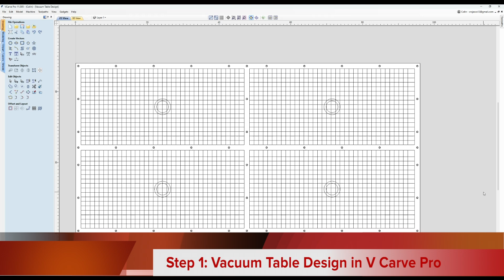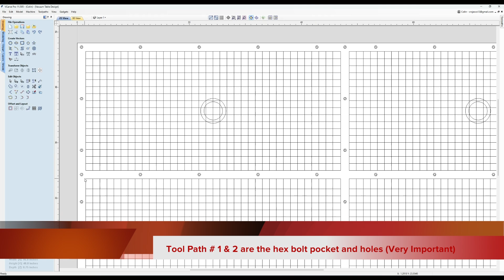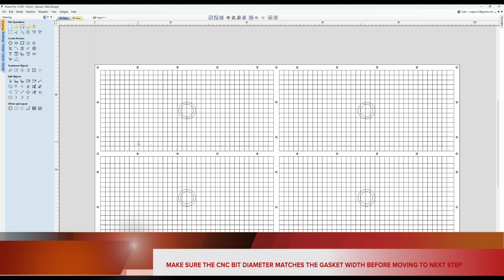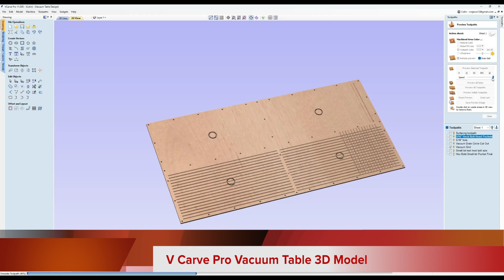Part 1: Create Your Own Cnc Vacuum Table - Easy Diy Tutorial!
Step 1 of designing and building a vacuum table for your CNC using V-Carve Pro.